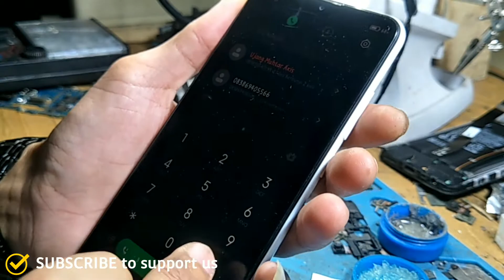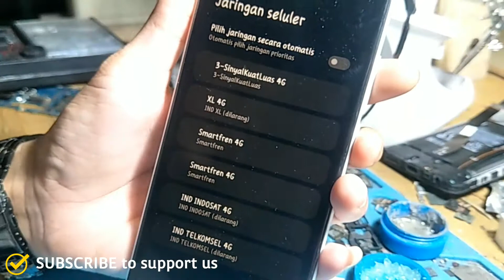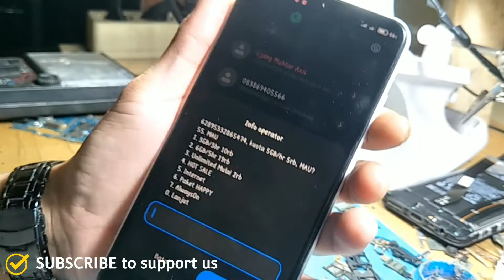Redmi 8A Pro Olivewood No Service | Tidak Ada Layanan | Solved by Jumper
Redmi 8A Pro Olivewood No Service

Track: Alan Walker - Too far || Full HD Animated Story Videos